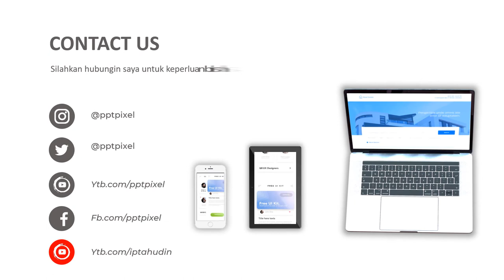Video Animasi Pemasaran Property, Perumahan, Developer Rumah, Kontraktor dll Di Media Digital